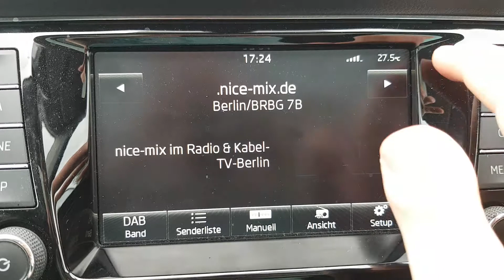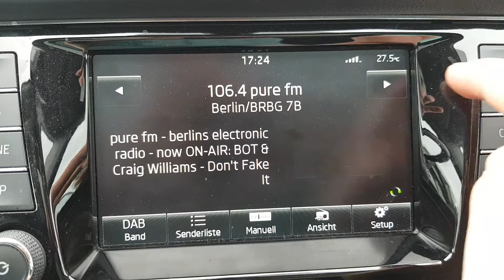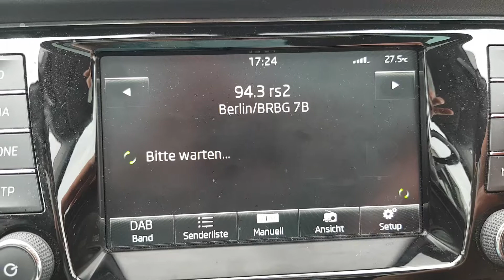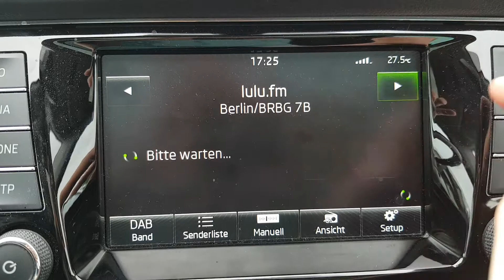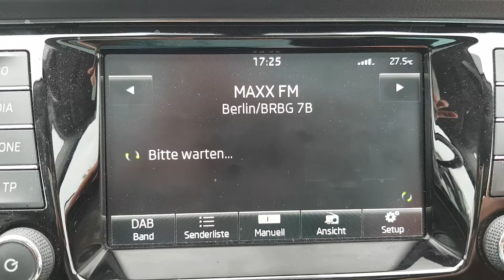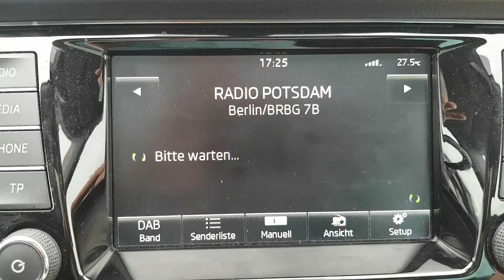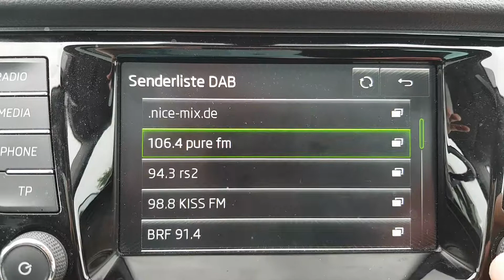HackRF: DAB+ Berlin/BRBG 7B vom 31.12.2018 am 9.6.2019 in Schrobenhausen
HackRF: DAB Ausstrahlung Berlin/BRBG 7B vom 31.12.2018 am 9.6.2019 in Schrobenhausen